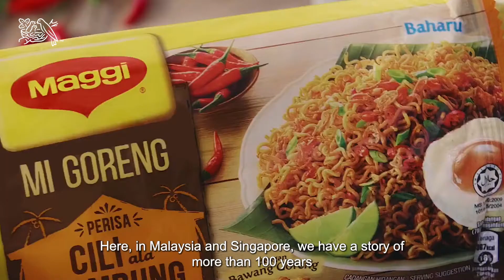Nestlé Malaysia | Message from the CEO